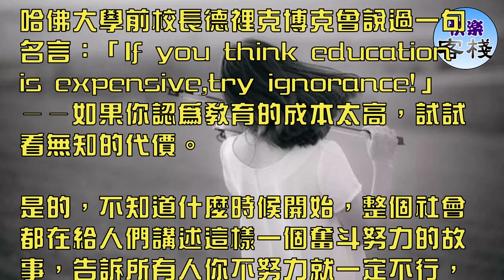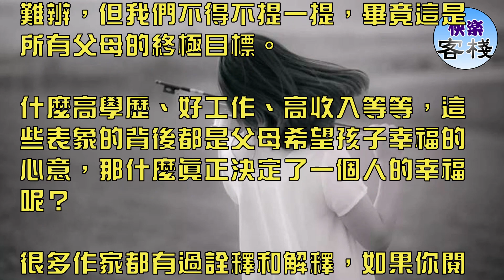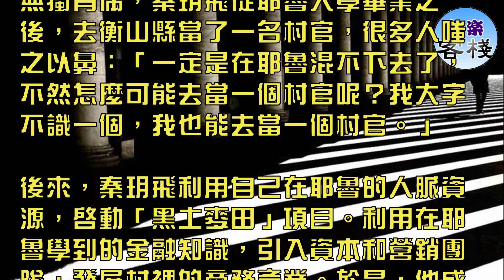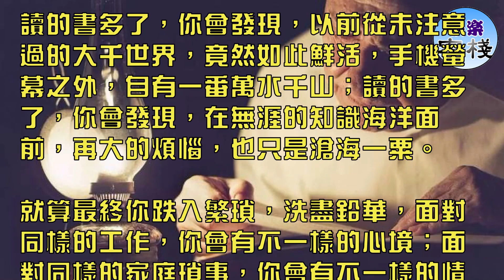越無知的人，越會為自己找藉口｜心靈勵志｜快樂客棧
哈佛大學前校長德裡克博克曾說過一句名言：「If you think education is expensive,try ignorance!」——如果你認為教育的成本太高，試試看無知的代價。

是的，不知道什麼時候開始，整個社會都在給人們講述這樣一個奮斗努力的故事，告訴所有人你不努力就一定不行，事實上，誰都清楚，當下不努力有多爽！

幹嘛非要熬夜寫那些永遠寫不完的作業，早早躺下多好！

幹嘛非要成千上萬砸錢進輔導班，用來旅遊多好！

幹嘛非要逼孩子努力搞得關系緊張，安逸呆著多好！

任何年齡的人都會在放縱中找到歡愉，哪怕是病危嚴重的病人，也會因為偷偷的抽支煙而竊喜。他甚至在拿生命放縱，可這種放縱就是很爽！

好的，不努力，不逼孩子學習，快快樂樂傻玩，把學習的時間用來打游戲，用來旅遊，這麼一對比，那些整天陪孩子學習上課，在學習上跟孩子死磕的家長相比，簡直是天堂一樣的人生。

可是，在教育孩子這件事上，每個家長要付出總量是一樣的，也就是說，前期過得越省心、越偷懶，後期要付出的代價就越大。

孩子的幸福來自於什麼？

提到幸福這麼哲學的東西，事實上有些難辨，但我們不得不提一提，畢竟這是所有父母的終極目標。

什麼高學歷、好工作、高收入等等，這些表象的背後都是父母希望孩子幸福的心意，那什麼真正決定了一個人的幸福呢？

很多作家都有過詮釋和解釋，如果你閱讀的足夠多，你會發現，幸福一定跟兩個指標密切相關——尊嚴和自由。

尊嚴不用講了，與一個人的德行和社會地位密不可分，光是德行好並沒用，你所處的階級會深深影響到你得到的尊嚴，這是階級的定律。

自由呢？人都有自由意志，但是這個社會給你的自由是有限的，財富和地位決定了很大程度的自由，這是我們不得不承認的。

你去網上看看，年輕人面對那些「二十歲就看到死的職業和人生」、「面對社會中的冷眼」、「面對我們口中的平凡人生的時候」，是有多麼的不滿和無助。

當一個年輕人因為一紙簡歷就遭遇了別人幾十倍的失敗的時候，他會想些什麼呢？

越無知的人，越會為自己找藉口

還記得那個道出社會真相的文科狀元嗎？

「農村地區的孩子越來越難考上好學校，而像我這種父母都是外交官的中產階級家庭的孩子，還生在北京這種大城市……這就決定了我在學習時能走很多捷徑。」

句句扎心，多少人開始對現實憤憤不平，怨天尤人感慨出身，卻也被它們蒙蔽住眼睛，看不見現實的另外的一部分。所以很多人就拿這個當藉口，說認命吧，反正努力一輩子也就這樣了。

但總有另外一部分人，在這個還看不清未來的現實裡，還在拋頭顱，還在灑熱血，還在上演熱血屠龍的故事。

那一部分堅持的人，從這段看不見未來的現實裡脫穎而出，到了現實的另一部分。在這一部分裡面，命運有很多漏網之魚，有很多機遇之門敞開，有無數的希望精靈追隨。

就像北京文科高考狀元的最後一句話說的那樣：有知識不一定改變命運，但是沒有知識一定改變不了命運。

只要你還在努力，人生就有無窮的可能。和時間競爭，在機率中突圍，做上帝手中的漏網之魚。

無知，讓人看不清自己，也看不清世界

之前，「北大畢業生賣豬肉」的新聞不知道被人說了多少年，很多人覺得，「北大畢業又怎麼樣，還不是去賣豬肉？我小學畢業，也一樣賣。」

但他們不知道的是，那個「賣豬肉的」北大學生，叫陸步軒，而有一個叫陳生的人，最先發現了他的厲害之處：「一個檔口，自己一天賣1.2頭豬，這已經算相當了不起了；而這小子居然一天能賣12頭豬，太厲害了。」

陳生後來和陸步軒合作成立「屠夫學校」，再後來，他們開了幾百家連鎖店，陸步軒和陳生雙雙身家過億。

無獨有偶，秦玥飛從耶魯大學畢業之後，去衡山縣當了一名村官，很多人嗤之以鼻：「一定是在耶魯混不下去了，不然怎麼可能去當一個村官呢？我大字不識一個，我也能去當一個村官。」

後來，秦玥飛利用自己在耶魯的人脈資源，啟動「黑土麥田」項目。利用在耶魯學到的金融知識，引入資本和營銷團隊，發展村裡的商務產業。於是，他成了中國最美的村官。

有一篇文章寫：讀了985/211，你才知道讀書無用論是騙人的，985/211這些人，不僅有能力有實力進入更好的企業、平台，即使是在毫無門檻的賣豬肉賣花生瓜子這個行業，他們也有很大機率能做的更加出色。

所謂讀書無用論，所謂名校畢業生素質不行，都是考試機器，其實都是非常極端的例子。

而無知的人，最喜歡扯虎皮當大旗，用極小機率的事件，去為自己辯護，並以惡意揣測他人。

不要把學習看得過於功利

那麼，教育和學習的目的到底是什麼呢？是為了拿高分？考大學？不，絕對不是這樣。至少，不只是這樣。

讀書，絕不只是為了混一張大學文憑，開啟順風順水的世界。

讀書，是為了讓你成為一個有溫度懂情趣會思考的人，是為了讓你在跌宕起伏的生活中，擁有處變不驚的內心，讓你在未來，能獨自混過那些漫長幽暗的歲月而不怨天尤人。

讀書，是為了將來能和你的愛人，不止討論柴米油鹽醬醋茶，還可以談論琴棋書畫詩酒花。

再精緻的花瓶都有碎掉的一天，再美好的容顏都有老去的一天，唯有你讀過的書、寫過的字，都會逐漸積累在你的身體裡，變成你的財富。

讀的書多了，你會發現，以前從未注意過的大千世界，竟然如此鮮活，手機螢幕之外，自有一番萬水千山；讀的書多了，你會發現，在無涯的知識海洋面前，再大的煩惱，也只是滄海一粟。

就算最終你跌入繁瑣，洗盡鉛華，面對同樣的工作，你會有不一樣的心境；面對同樣的家庭瑣事，你會有不一樣的情調；培養同樣的後代，你會有不一樣的素養。

這，就是世界對努力學習、重視教育的人最大的獎勵。

努力很累，教育孩子很累，陪伴孩子成長很累。但這一切一定是值得的。別怕累，別怕時間多，別怕貴，也別怕麻煩。

每一種選擇都有代價，千萬別嘗試無知的代價，會很慘。